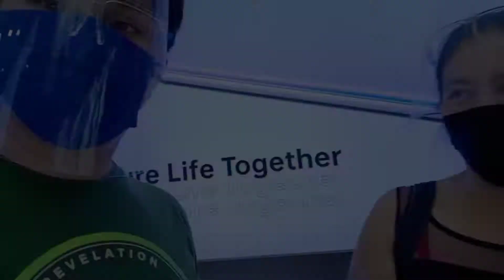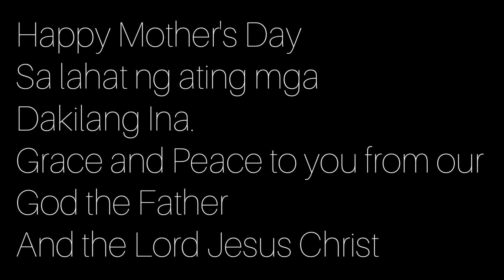PAHABOL ♥️♥️♥️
There is no specific date that you can celebrate Mother's day. We can honor our Mothers everyday, every minute, every second to make them feel special because they deserved it.
It's better to be late than never...
Late Celebration of Mother's day.

Musician: @iksonmusic